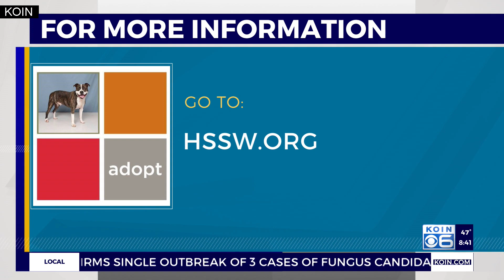Paws up for National Puppy Day at HSSW